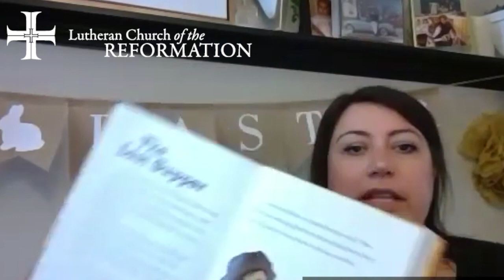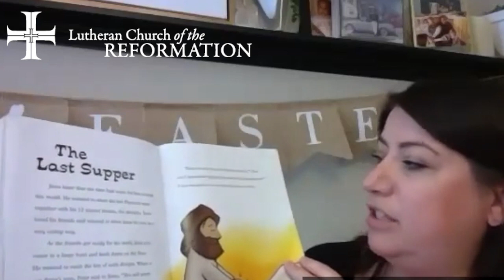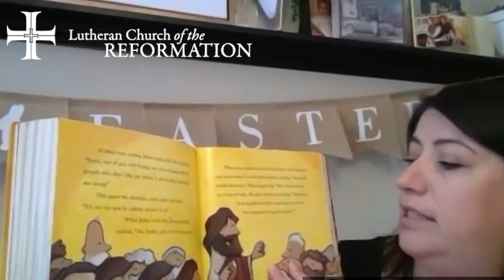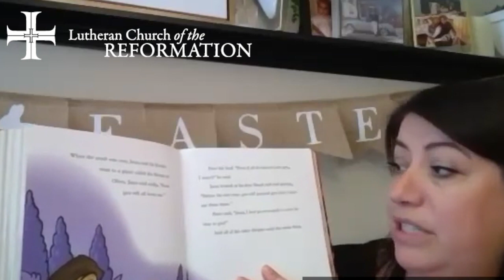Last Supper Sunday School Lesson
Sunday School Lessons of the Last Supper with Ms. Jess - Lutheran Church of the Reformation, April 5, 2020